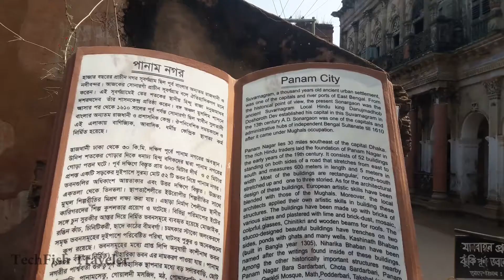Panam City | পানাম নগর | Sonargaon | সোনারগাঁও । Vlog 4 | Narayanganj Dhaka | TechFish Traveler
PanamCity is situated at Sonargaon, Narayanganj in Bangladesh. It is an ancient historical city in Bangladesh. Among the three cities of boro nogor (Big City), khas Nogor, Panam City, it was most attractive city.[1] There are many historical buildings which were built centuries ago and those are related with the history of Baro-Bhuyan. It covered 20 km area of Sonargaon.

How to go panam city
Go to Gulistan bus stand at Dhaka, take a bus to Moghrapara. Bus service called 'Meghla' goes to Mograpara. From Mograpara, take a Rickshaw to Sonargaon Museum. Bus service to Sonargaon also available from Chasara at Narayanganj.

আপনি ঢাকায় (গুলিস্তান) থেকে বাস ব্যবহার করে যেতে পারেন। এই স্থানে পৌঁছাতে প্রায় 1 ঘন্টা সময় লাগবে। আপনি মপরাপড়া ক্রসিংয়ে বাস থেকে নামবেন। ক্রসিং থেকে, আপনাকে একটি রিক্সা নিতে হবে, এবং চালককে পামন নগরে Drop করতে বলবে। এর জন্য প্রায় 20 টাকা প্রয়োজন হবে।

ওখানে খাবারের হোটেল ও আছে খুব কম খরচে লাঞ্চ করতে পারবেন
সব মিলিয়ে প্রতিজন কে গুনতে হবে
যাওয়া আসা = ২০০ avg with ticket price
খাওয়া = আরও ২০০ টাকা
টোটাল ৪০০ টাকা

*** ANTI-PIRACY WARNING ***
This content is Copyright to ImRan TheTechFish. Legal action will be taken against those who violate the copyright of the following

Thanks
Author Of
ImRan TheTechFish.